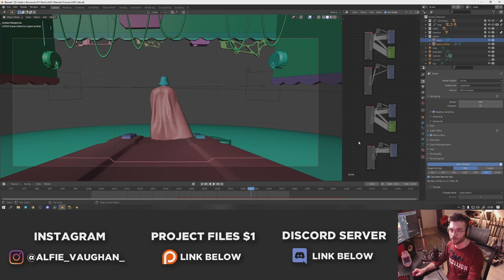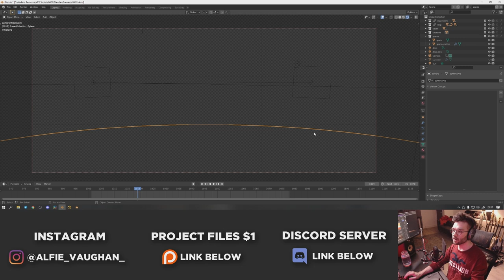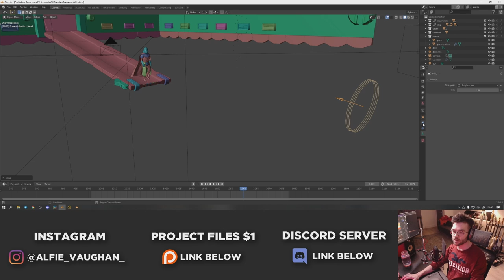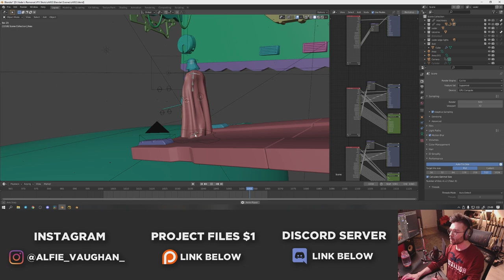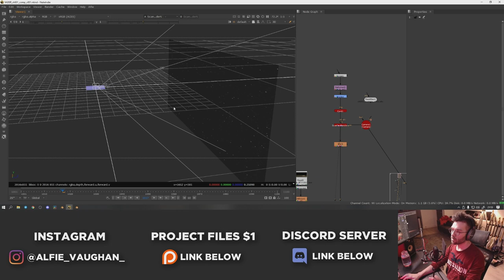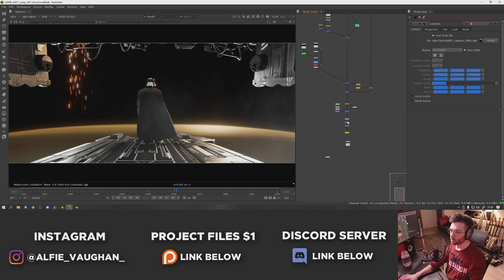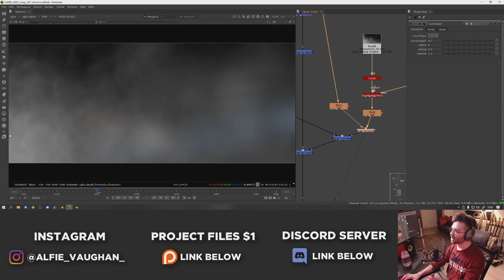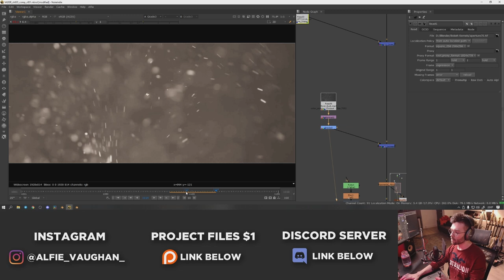How To Make A Star Wars Scene | Blender 2.9